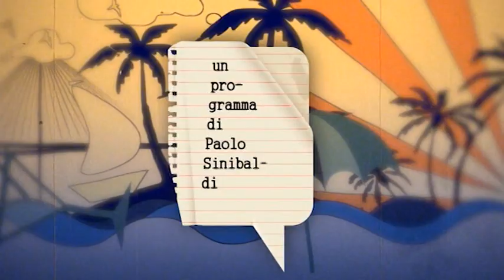Acapulco on the beach 2017: Antonio Capuozzo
Il portierone del Pescara calcio a 5 Antonio Capuozzo. La sua storia e il suo curriculum sono tutti da scoprire, per uno degli estremi difensori più forti d'Italia.